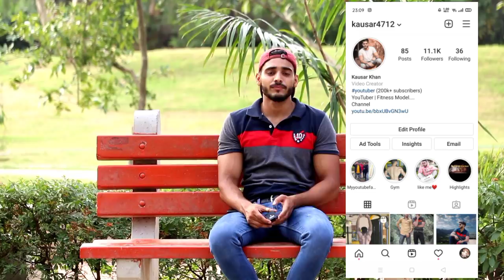बेटी ने अपने बाप पे लगाया गलत आरोप (Beti Expose) || kausar khan